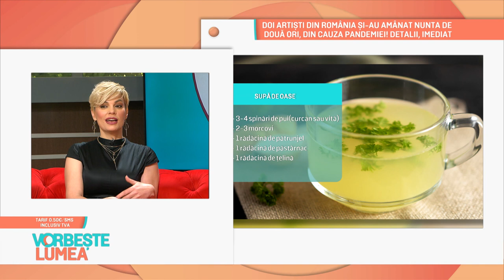Supa care ne ajută să slăbim